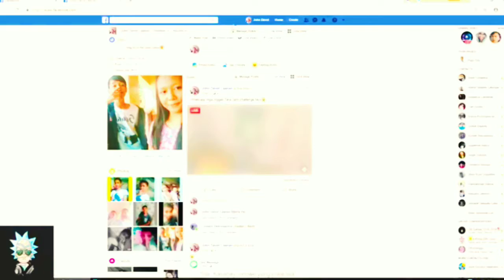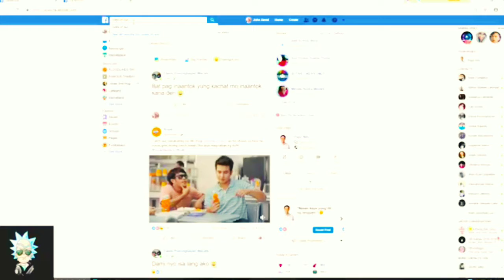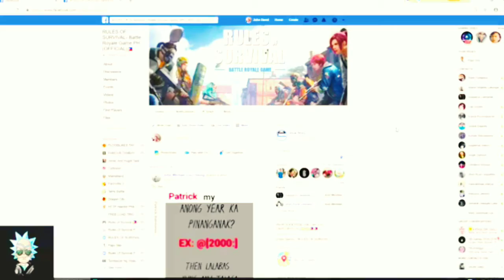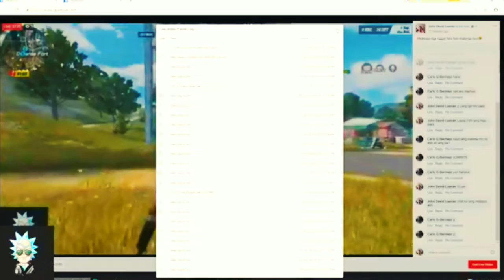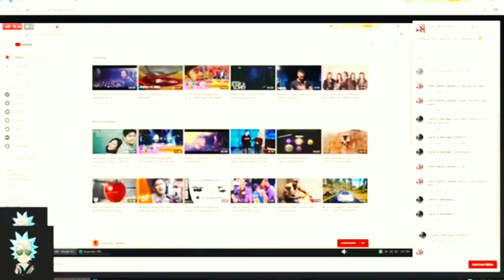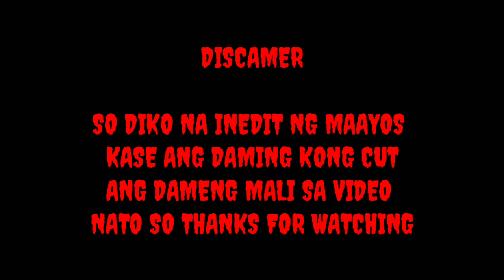Rules of survival - David laanan ft lag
Devices:no promotion or branded
Edit by: adobe premiere pro cc
Screen recorder: obs iOS recorder